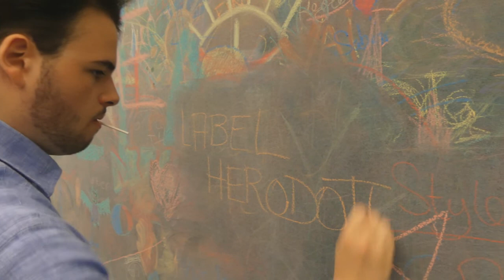🔥 JE VOUS INFORME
Bonjour à vous ! Cette petite vidéo est dédiée à une petite mise au point sur les contenus de la chaine, les programmes etc. et sur notre récente adhésion au Label Hérodote !

Les liens mentionnés dans la vidéo :

: site du label Hérodote que nous avons fondé avec la charte + les vidéastes membres

Si tu as aimé cette petite vidéo d'information, lâche un poce blo et un petit commentaire 😉